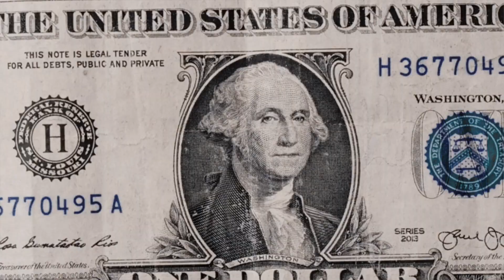FIRST MUKBANG IN-N-OUT 4 X 4 BURGER |RJ LA GOAT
YOOO HOW YOU GUYS BEEN ??!!! ITS BEEN A COOL MINUTE SINCE I UPLOADED AND I APOLOGIZE!! THINGS BEEN GOING CRAZY LATELY!!

HOPE YOU GUYS ENJOYED THE VIDEO ! STAY SAFE AND WASH YOUR HANDS TO STAY AWAY FROM THE CORONA VIRUS!